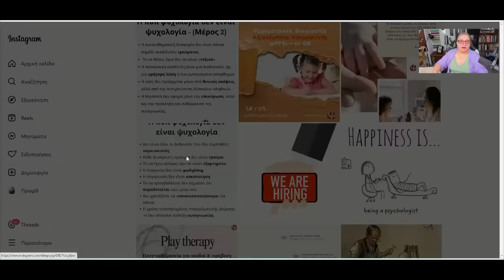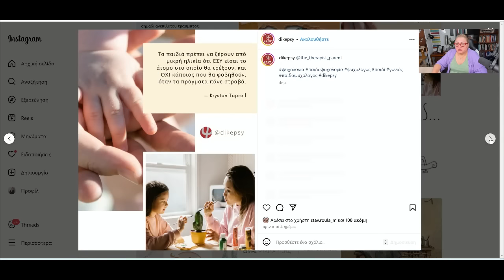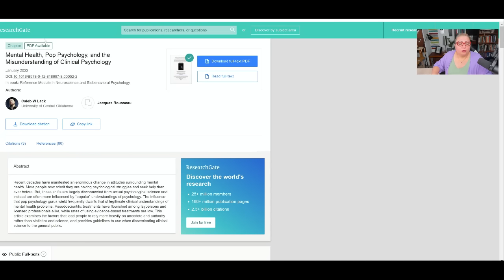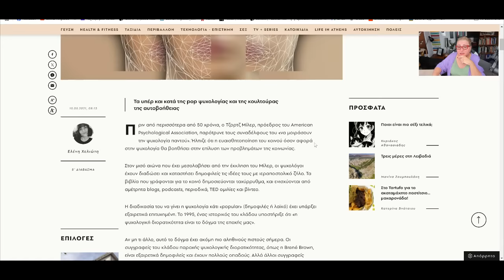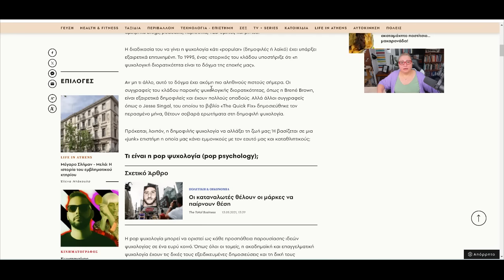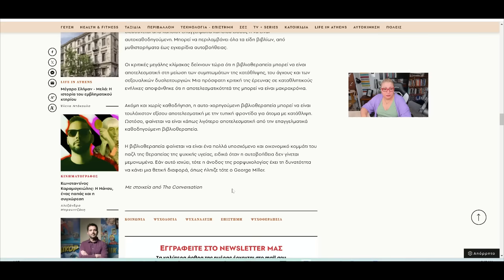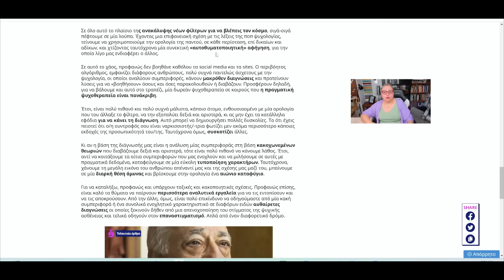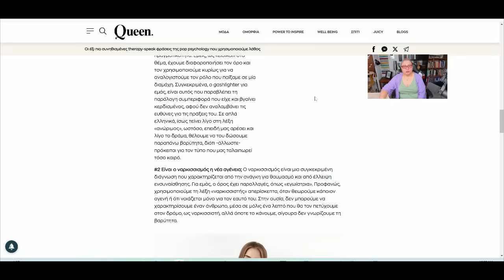Τι είναι η ποπ ψυχολογία; Είναι επικίνδυνη; Τι είδους ποπ ψυχολογία "κάνουμε" εδώ;